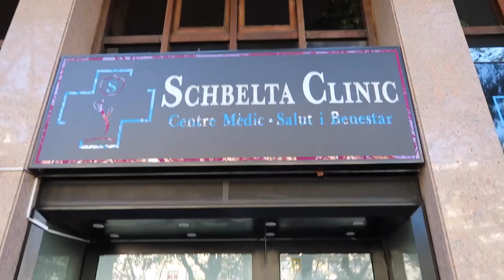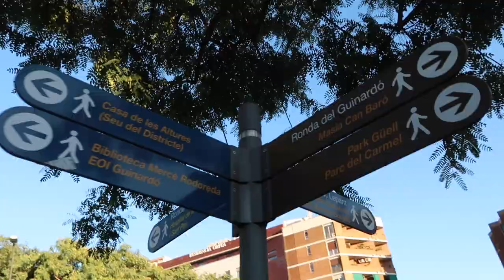Barcelona continued: Sagrada Familia, Gay Beach & Sunset Viewpoint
On our last full day in Barcelona we did some gorgeous touristy sightseeing of the Sagrada Familia, enjoyed soaking up the last of the rays on the gay beach and took a trip to Bunkers Del Carmel to catch the sunset overlooking the city.

Let me know if you like this video and you'd like to see more, I have a couple more vlogs to come and some other content ideas, especially DRAG & makeup but let's chat!